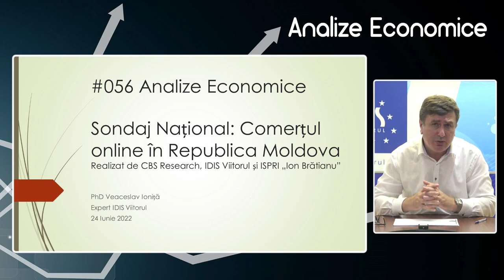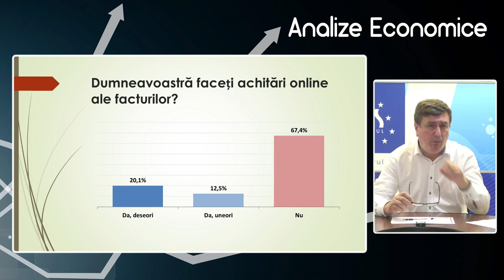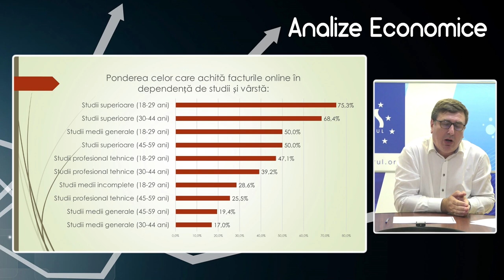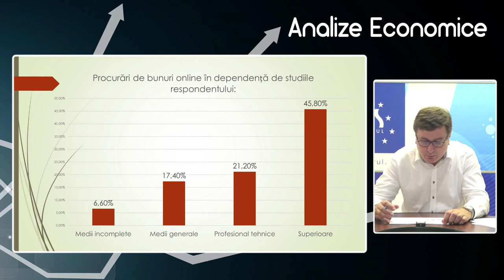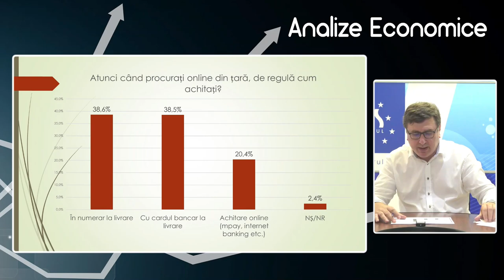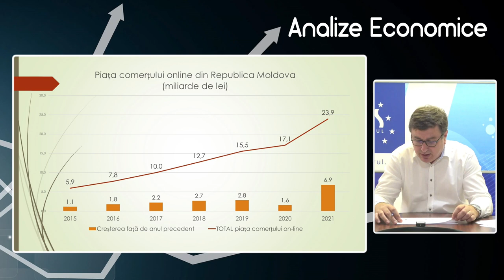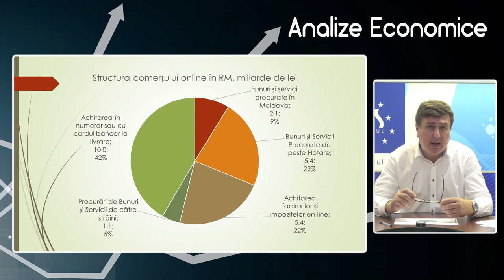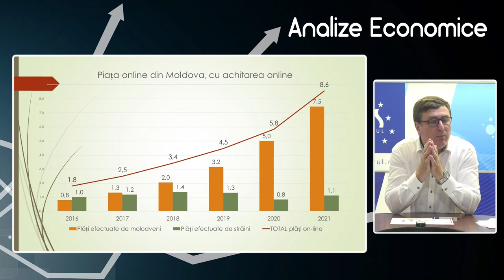Analize economice cu Veaceslav Ioniță.Subiectul Sondaj Național:Comerțul online în Republica Moldova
Analize economice cu Veaceslav Ioniță - 24 iunie 2022. Subiectul „Sondaj Național: Comerțul online în Republica Moldova